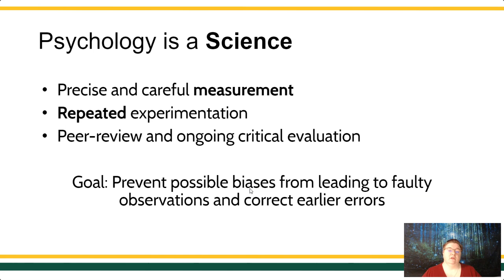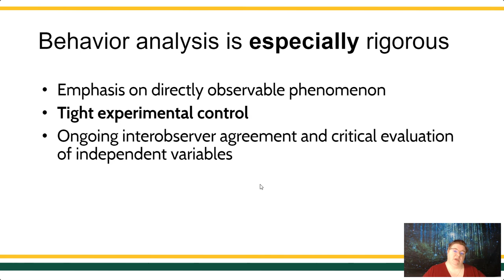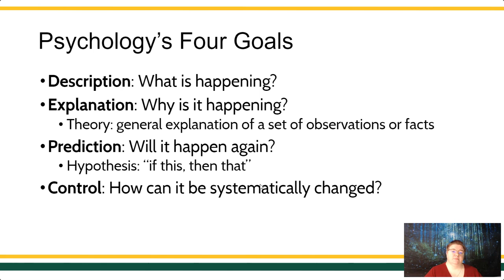Levels of Understanding